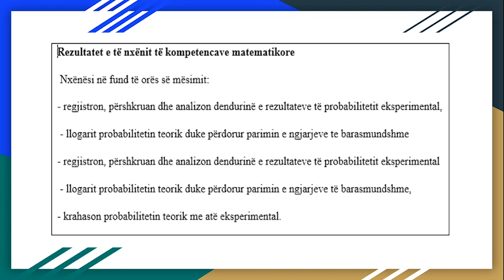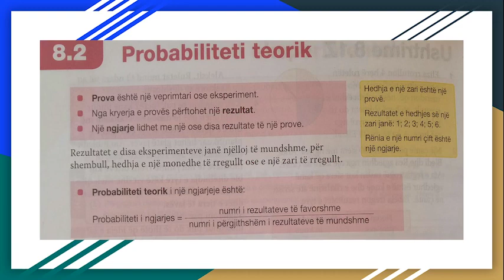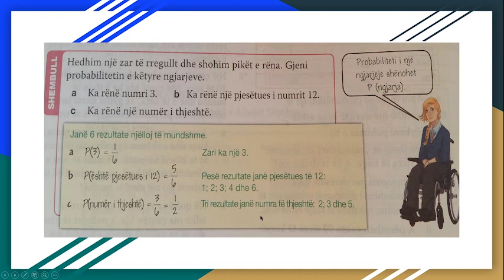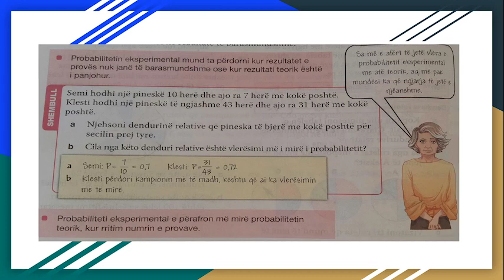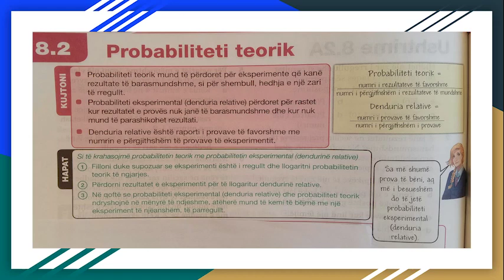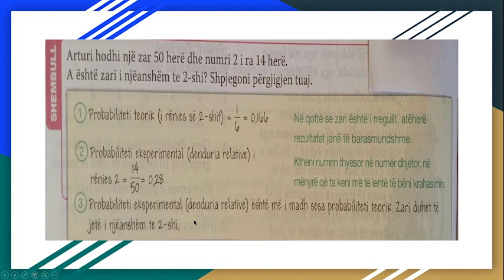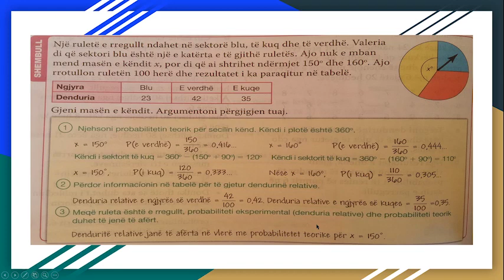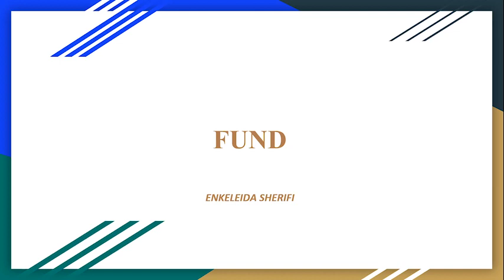Enkeleida Sherifi - Probabiliteti teorik (Video mesim)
Mesuesja : Enkeleida Sherifi
Lenda : Matematike
Klasa : X
Tema : Probabiliteti teorik
Gjimnazi : "Gjergj Kastrioti", Durres